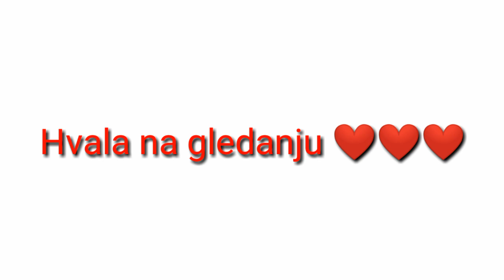Kako napraviti pahulju od salvete